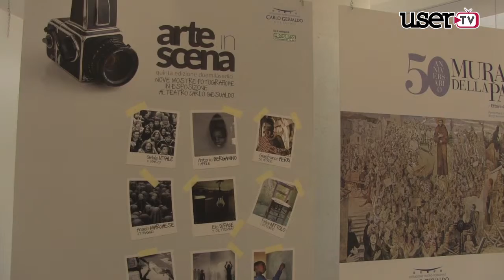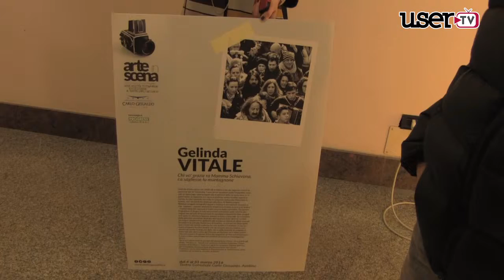Angelo Marchese è uno dei 9 fotografi di Arte in scena 2016